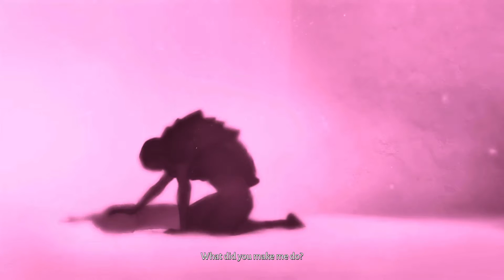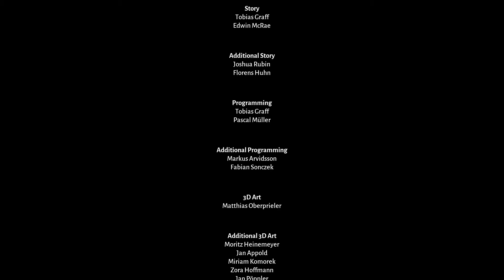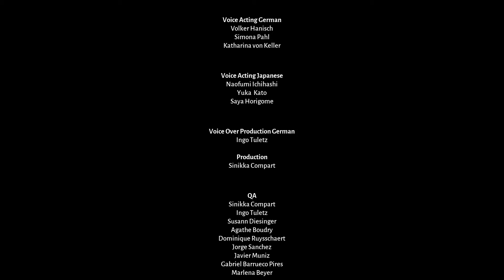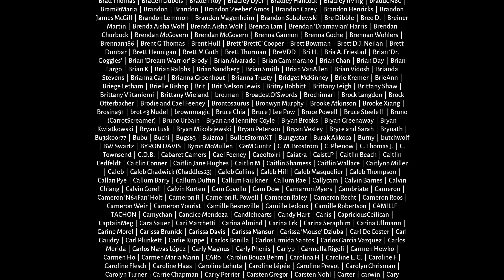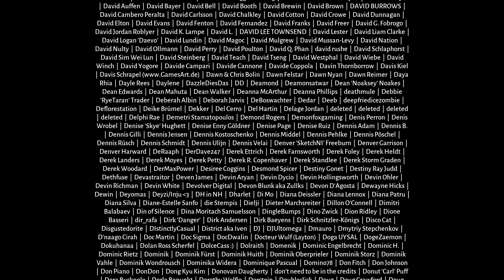Massive Beautiful Plot Twist Final - Lost Ember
In this video we conclude the story of lost ember in a beautiful final video.